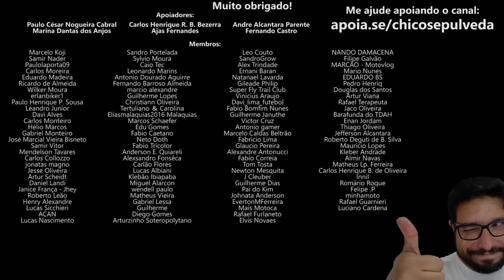Recordar é Viver - Royal Enfield Brasil e Zontes Brasil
🔹Seja membro deste canal:
🔹Faça uma doação em Bitcoin ou Ethereum:
BTC: bc1ql5esj3ctne5gv9mqg54j4gsns280fpu3jfxqjm
ETH: 0x16be8dc1D7f74c1CB2AA2e02089EA5f5fd168bc3